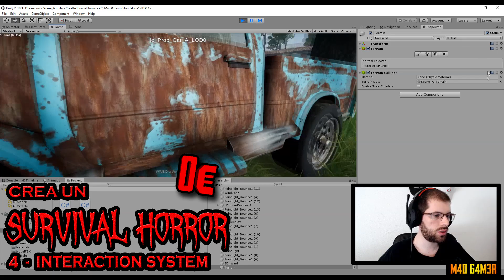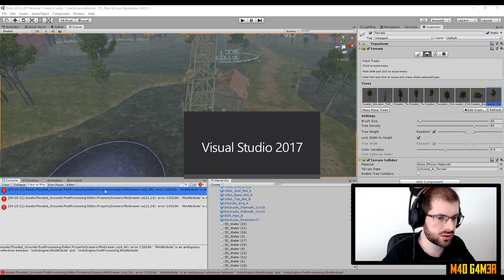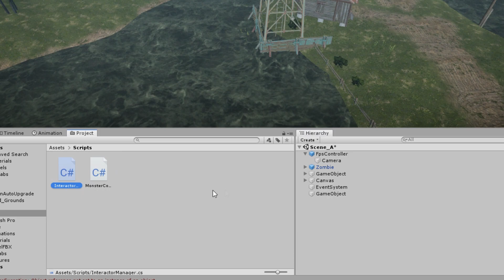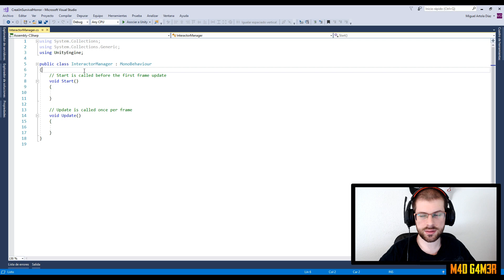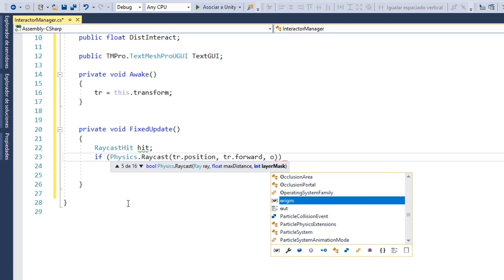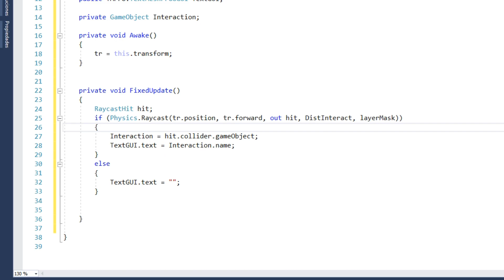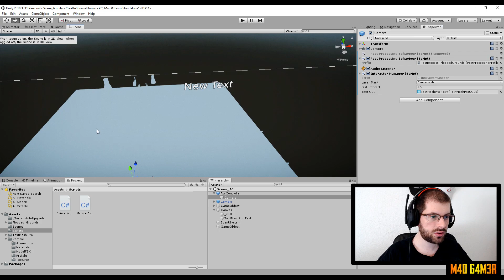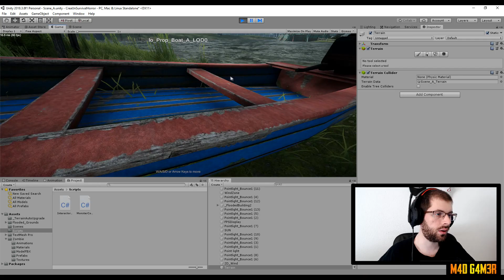4 - Sistema de Interaccion (parte 1) - Crea un SURVIVAL HORROR Unity - tutorial español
4º tutorial de la serie Crea un SURVIVAL HORROR con Unity y CERO coste. Este video vamos a empezar a crear un sistema de Interaccion. Todavía necesitaremos más videos para cubrir este tema. 😉👍

¡Prueba mi juego, es gratis!

Espero que os guste, le deis un buen like y os suscribais al canal, que voy a ir subiendo toda la saga y todos los juegos quasi-retros a mi alcance mientras vamos probando alguno nuevo. ¿Que os parece? ¿Os apuntais?